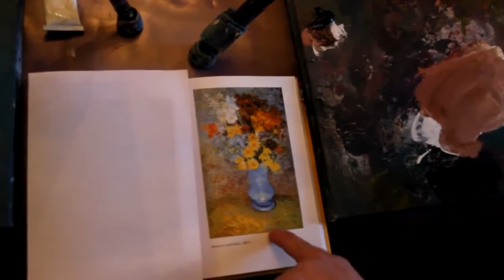Научиться рисовать, писать как художник Ван Гог, букет цветов, художник Сахаров